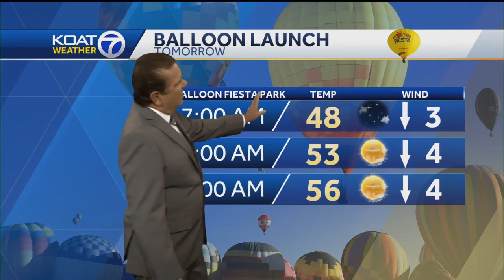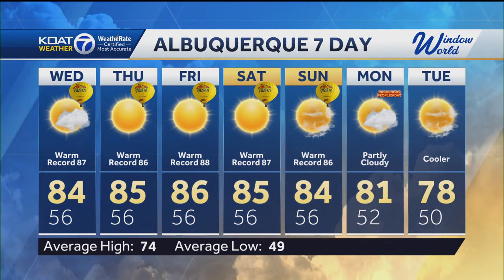Favorable Balloon Fiesta conditions with record heat chances